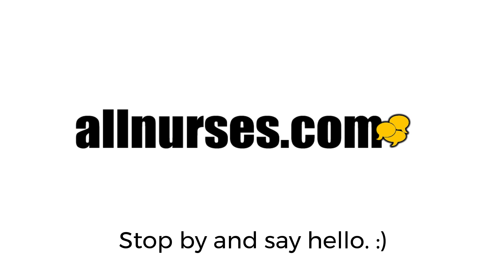A Nursing Student's Opinions of UWorld 2019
For those studying for the NCLEX, picking the right study platform can be key. Here is one student's opinions on UWorld, a popular NCLEX study platform.